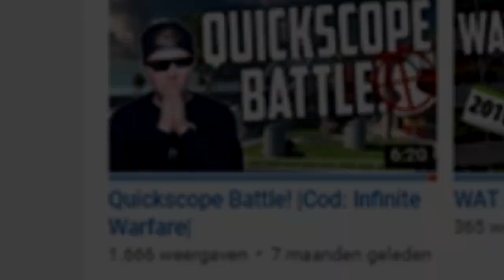Ik moet wat vertellen...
►Waar ik gebruik van maak om op te nemen:
●Obs